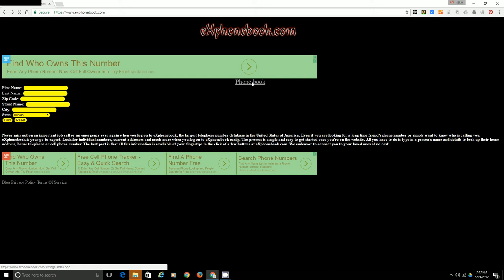Phone book white pages free people search - IL Illinois